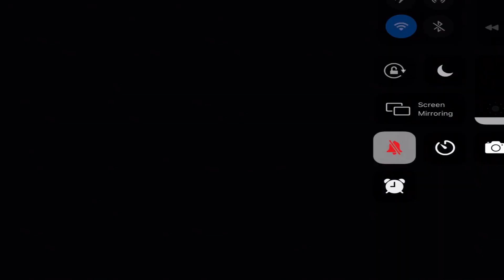BUILDING A TREEHOUSE IN BEDWARS 😳😂 | W / Hercules | Blockman Go- BlockyMods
Blockman Go friends!
NotNever
ButterBoi
ArifPlayz BG
YR Gamer
NeverHax
Amaan BMGO
Zeno Playz
HerculesPlayz BMGO
Azim Playz BMGO
CampyTheCow
And many more 👊👍😆